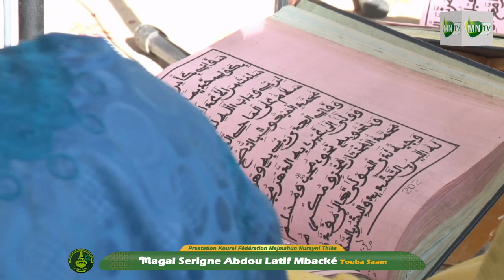Wakhanii WKSM Kurel1 FMN Magal S Abdou Latif Mbacke Saam 2023